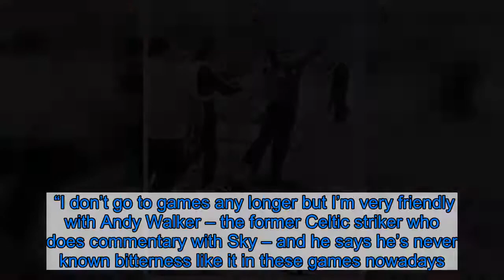Celtic and Rangers 1980 Scottish Cup fan riot is subject of controversial new book by Archie Macpher